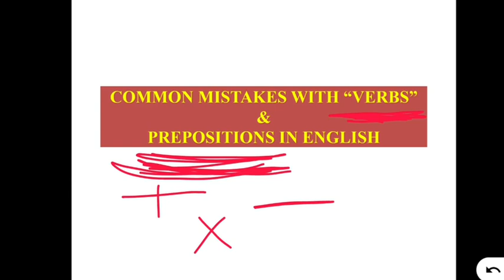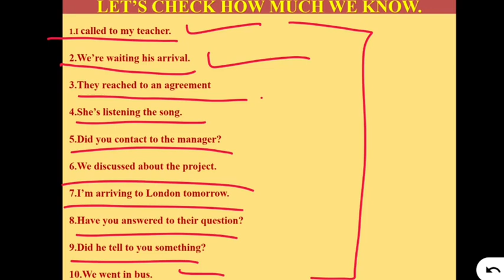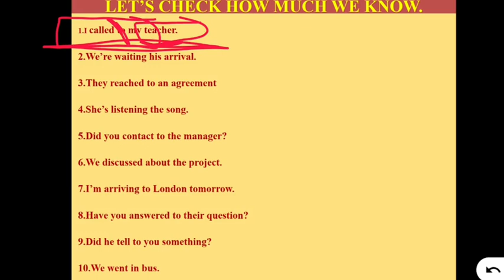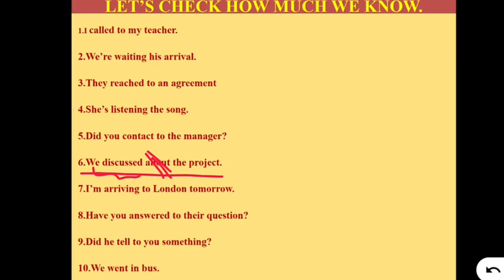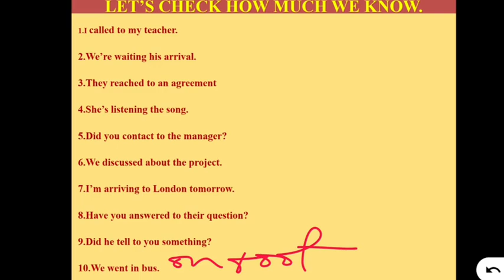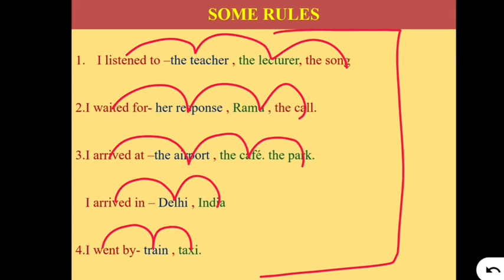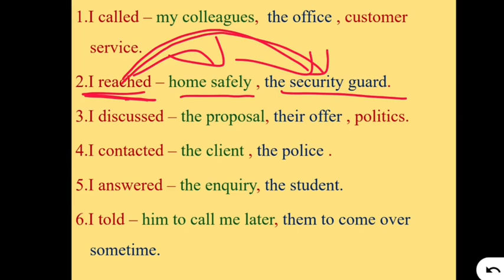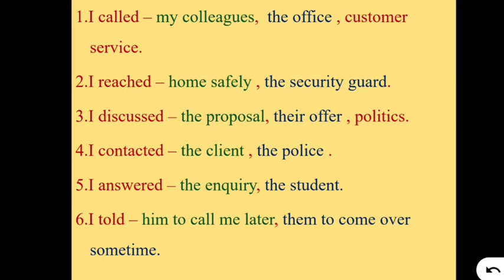DON'T USE PREPOSITION IN ALL THE SENTENCES || COMMON ERRORS WITH PREPOSITION @ROSNNI TUTORIALS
preposition errorsinprepositonwithverb bestnotestutorials .In this video we will locate the problems related to verb and preposition. I will try my best to clear all your doubts related to this particular topic to help you fetch full marks in the examination Prepositions are the words used to link things like people, objects, time and locations within a sentence. These are little words like at, for, in, on, and to, which, despite their size, can be very tricky to use.
Today we will describe seven common mistakes with preposition many English learners make and give practical advice on fixing them.

1. Arrive at vs. Arrive in vs Arrive to
When we are talking about coming somewhere like a city, country or another place, we should always use “arrive at.”

Examples:

Bad: When we arrived to the stadium, the game had already started.

Good: When we arrived at the stadium, the game had already started.

2. On/in with months and dates
For days and dates in English language you always use preposition on.

Example:

It’s my birthday on June 2nd.

However, if you are talking not about the specific date, but for example want to highlight the month when your birthday is, it will be correct to use the preposition in.

Examples:

Bad: My birthday is on July!

Good: My birthday is in July!

Fix your writing anywhere

Install Linguix Extensions to get your writing fixed on your favorite websites
Linguix for Chrome Linguix for Safari Linguix for Firefox Linguix for Edge
3. Depends on
Many non-native speakers make mistakes when using the word constructions “depends on.” When you need to describe dependency, you always should use the preposition on.

Examples:

Bad: It depends of when you’d like it to be done.

Good: It depends on when you’d like it to be done.

4. at night
People wake up in the morning, go shopping in the afternoon, meet their families in the evening, but things happen at night.

Examples:

Bad: Claire often goes out in the night.

Good:  Claire often goes out at night.

5. for + period of time
To describe periods of time the preposition for is usually used.

Examples:

Bad: I’ve been working for this company since three years.

Good: I’ve been working for this company for three years.

You can still use since to describe the specific time:

Examples:

I have lived in Boston since March.

We have not talked since our last meeting.

6. married to
If we want to describe someone’s marital status, it will be correct to say that one person is married to another.

Examples:

Bad: John is married with Katy.

Good: John is married to Katy.